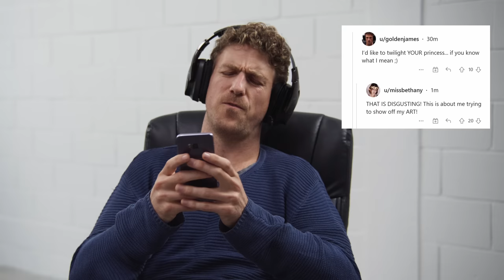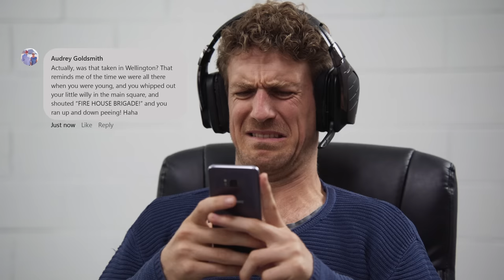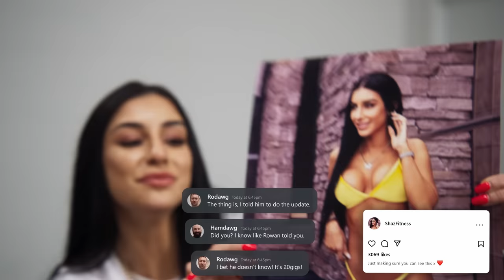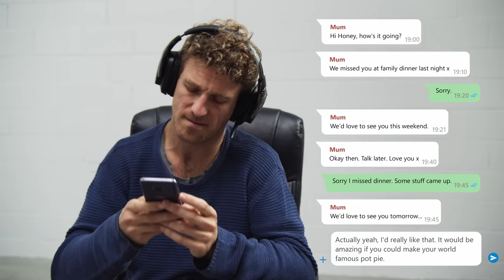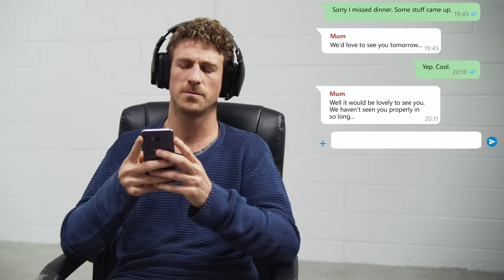Life on the Internet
Life on the internet is a bit much!

But seriously, if you're struggling with your mental health, please seek help. Here are some worldwide resources that could help: